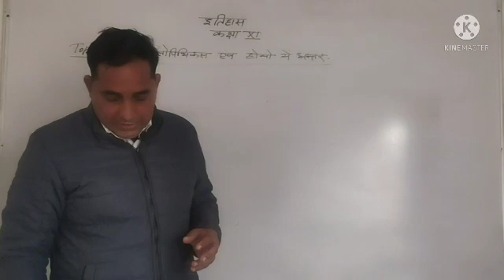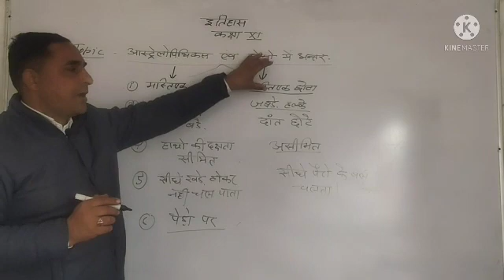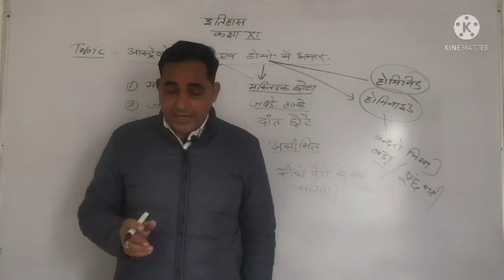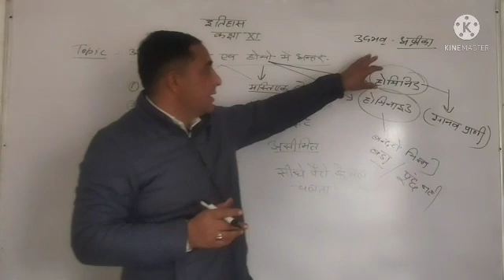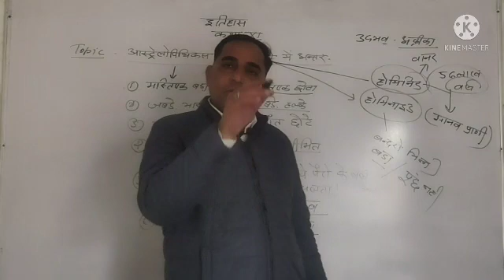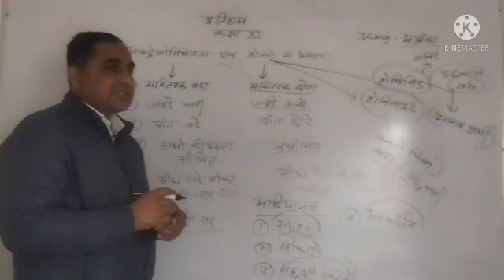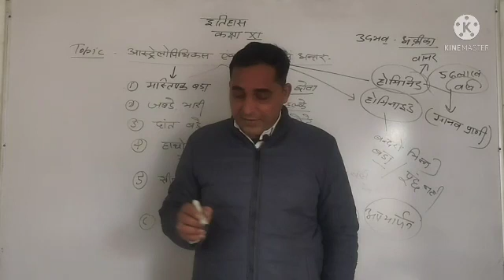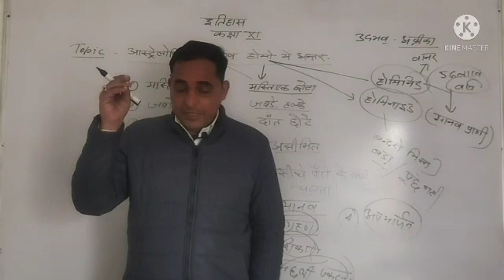RBSE|| इतिहास ||11th|| topic_ओस्ट्रलोपिथिकएवमहोमो मे अंतर